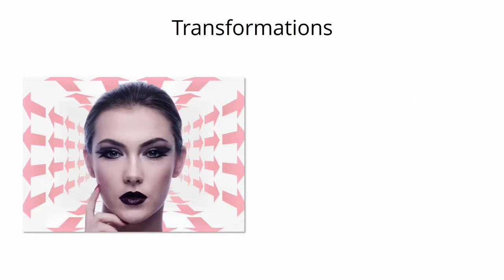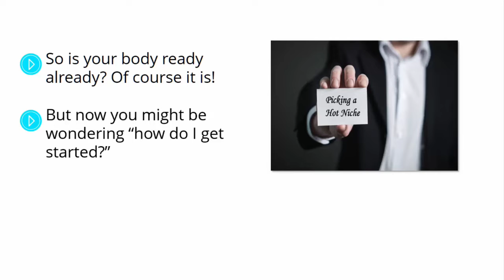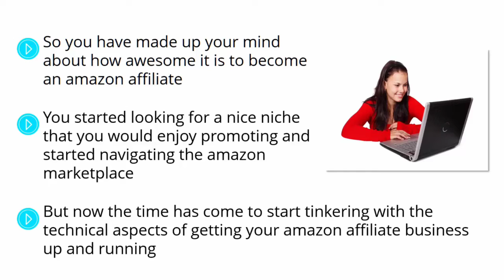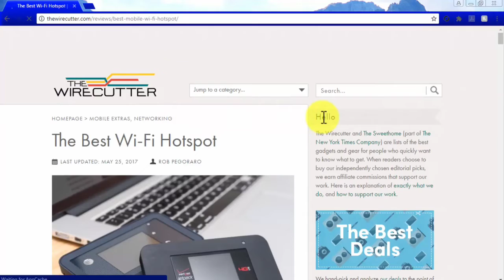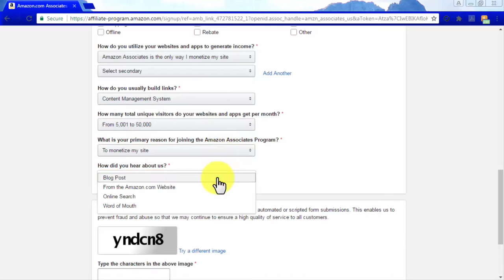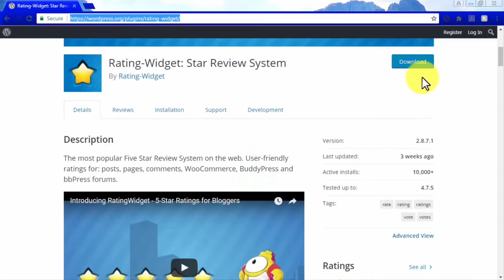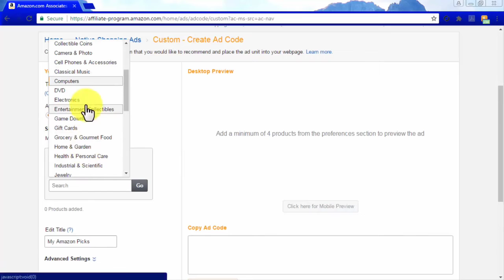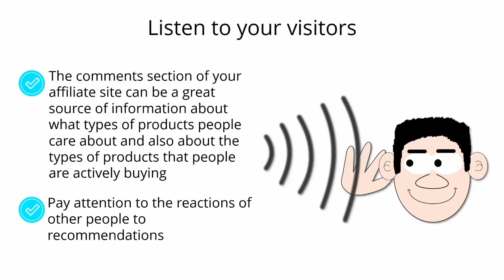start earning from the Amazon Affiliate Program change your life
How much does the Amazon Affiliate program pay? You can earn, on average, from $100 to $20,000 from the Amazon Affiliate program, depending on how many referrals you generate for Amazon. The Amazon Affiliate program operates on a commission basis, meaning you'll make a percentage per sale